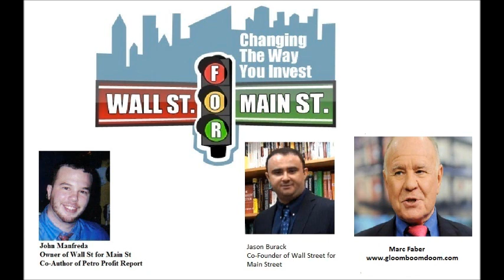Dr. Marc Faber: Employment Numbers Are BS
John Manfreda and Jason Burack of Wall St for Main St had on returning guest Editor and Publisher of the Gloom, Boom & Doom Report Dr. Marc Faber.

Jason and John ask Dr. Faber about interest rates, financial repression, ECB QE, Swiss depegging, Greece leaving the Euro, the fake employment numbers, Asia, China, Gold and Gold Mining.